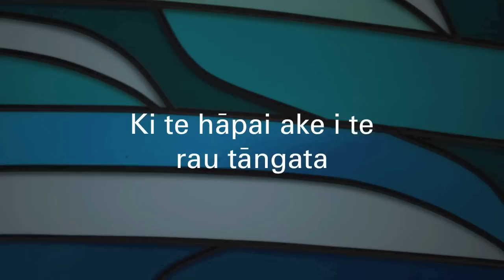Te Kunenga ki Pūrehuroa -- the Massey University waiata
Te Kunenga ki Pūrehuroa is the Māori name for Massey; it emphasises that the pursuit of learning is an endless journey. Literally, it means "from inception to infinity" and this waiata highlights the University's key values. It implores people to pursue excellence and to set high expectations. It also highlights that knowledge should be used to uplift people, that is, for individual and collective benefit. The creation of a university waiata is consistent with both cultural uniqueness and cultural diversity. Diversity because of the increasingly different environments and locations where Massey does (and will) engage. Unique, because of the connectedness with local communities, and the recognition of the significance of te reo Māori.